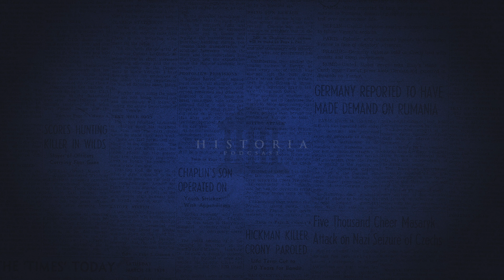Historia Podcast: Origins of the Cold War - Episode 1 - Overview on the Cold War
How is the end of WW2 useful in explaining the importance of the beginning of the Cold War?

Welcome to the first episode of our Cold War Origins Series. This episode sets the scene of the Cold War by connecting the Second World War with the beginning of the Cold War.